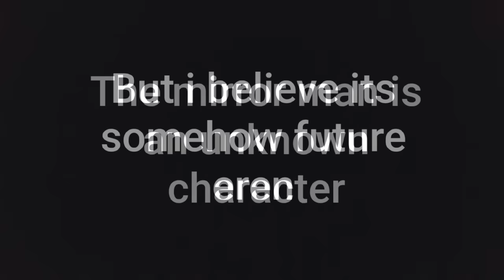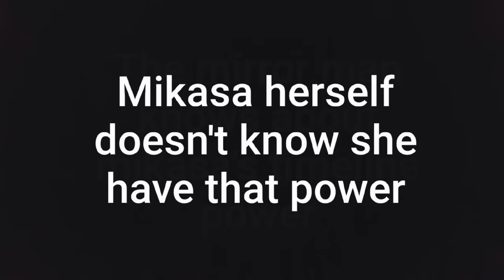Eren the mirror man | Attack on titan anime original ending